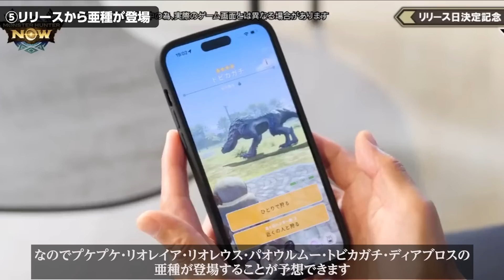【弓が…!?】モンハンNowのリリース日と武器種、登場モンスター＆亜種が決定！古龍は？新モンスターは？アップデートは？実機プレイ映像も！モンハン新作アプリ情報まとめ【モンスターハンターなう】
ワールド&アイスボーンがベースみたいだけどサンブレイクのモンスターも追加されてくのかな？
モンハン実況10年目の女がお届けする、モンスターハンターライズ：サンブレイク実況
MHRiseSB動画は純正のプロコントローラーでプレイ中

▼最終アップデート後の最新装備
【ライトボウガン】

▼サンブレイク購入はコチラから

MH2スタート、実況はMH3Gから
※野良で出会う茶々茶さんは同名の別人です

頻度高　弓・狩猟笛・大剣・ライトボウガン・双剣・片手剣
頻度中　ハンマー・ヘビィボウガン・スラッシュアックス・チャージアックス
頻度低　ランス・ガンランス操虫棍
未使用　太刀

■モンスターハンターライズ：サンブレイク
■カプコン
■2022年6月30日
■媒体：Nintendo Switch&STEAM